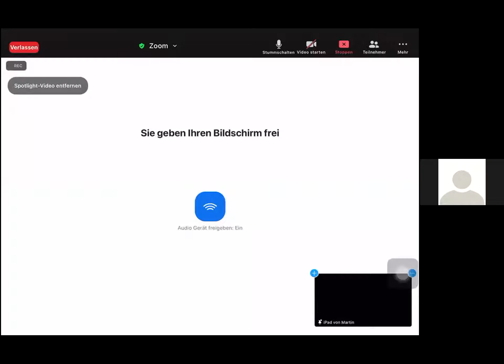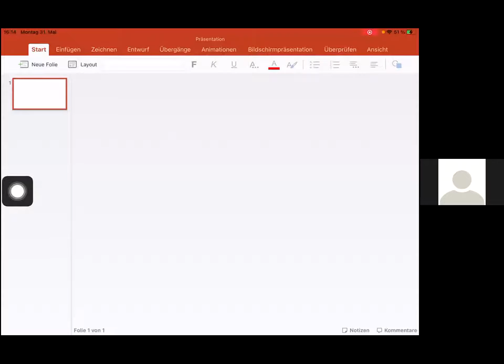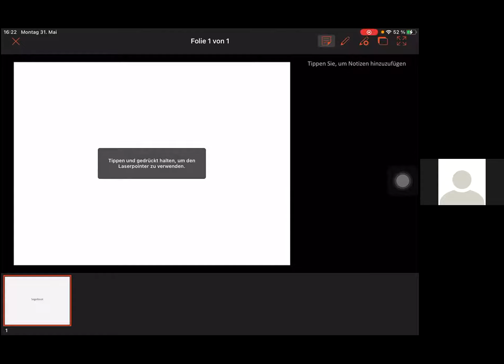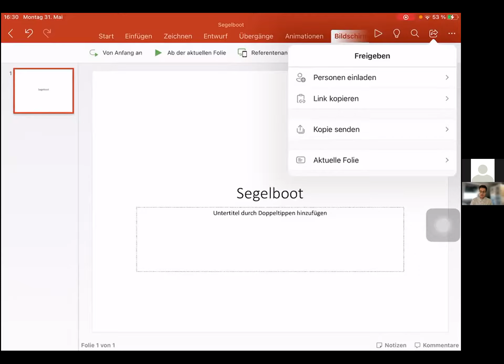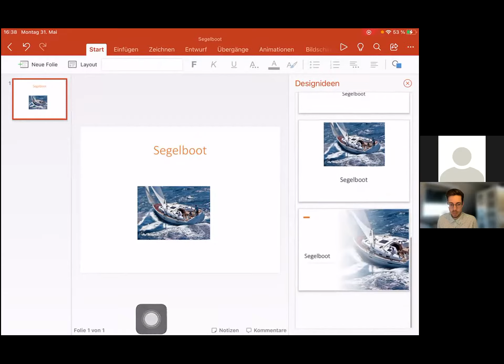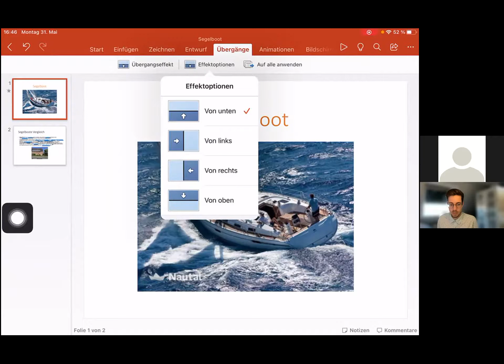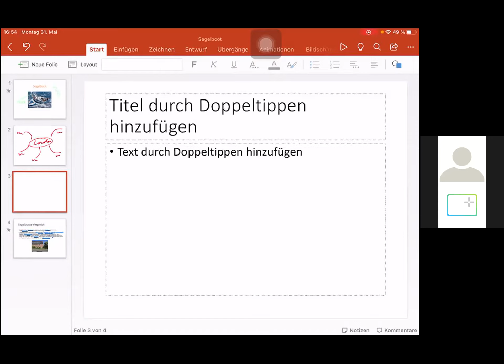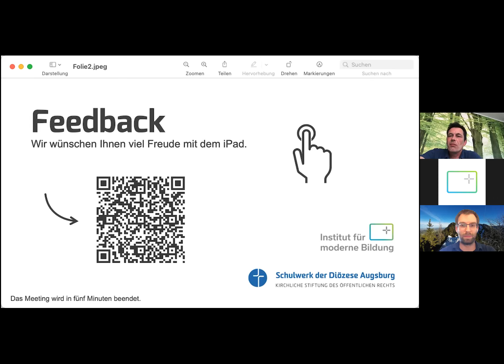7_PowerPoint auf dem iPad